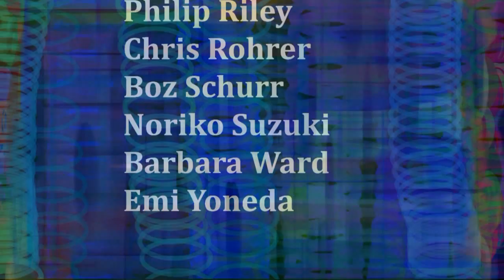Emerging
ad for art show